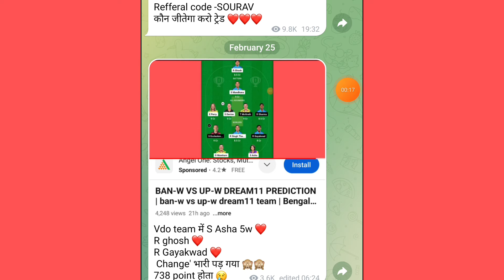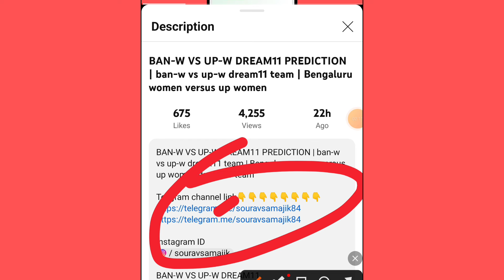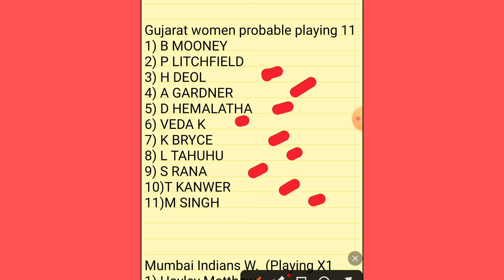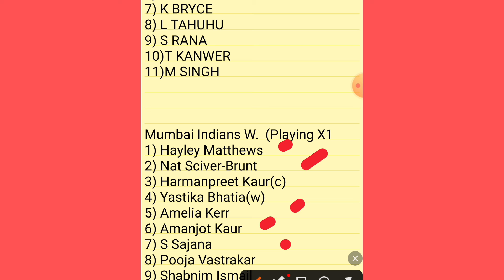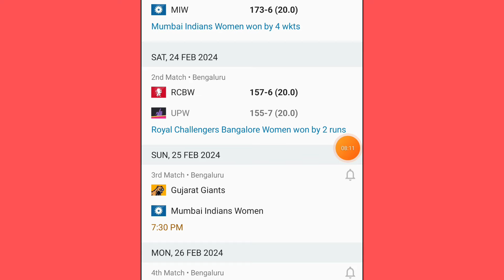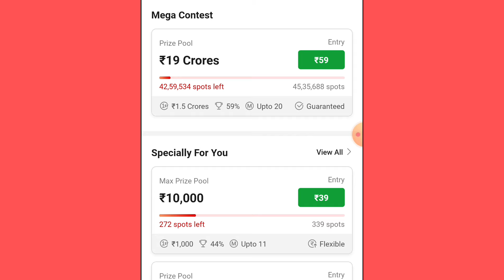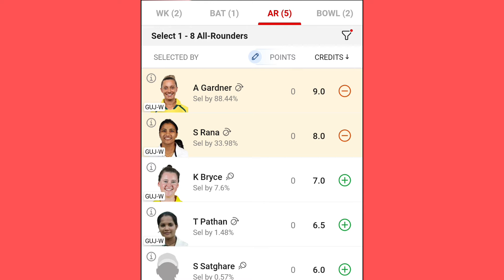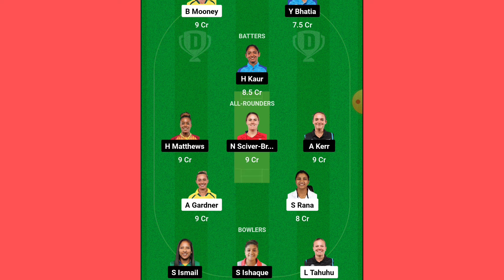GUJ-W VS MUM-W DREAM11 PREDICTION | guj-w vs mum-w dream11 team | Gujarat women versis Mumbai women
GUJ-W VS MUM-W DREAM11 PREDICTION | guj-w vs mum-w dream11 team | Gujarat women versis Mumbai women dream11 team

GUJ-W VS MUM-W DREAM11
GUJ-W VS MUM-W DREAM11 PREDICTION

1. This analysis is based on my Understanding, knowledge and instinct .While selecting your team, consider the points mentioned and make your own decision.

2.Dream11 takes great care to comply with all central and state legislation in India to ensure that users are fully protected. Every contest on platform is carefully designed to comply with applicable statutes and regulations in India. Dream11 constitutes a 'game of mere skill', which makes the Dream11 game exempt from the provisions of the Public Gambling Act, 1867 (PGA). Dream11 is a legitimate business activity protected under Article 19(1)(g) of the Constitution of India.